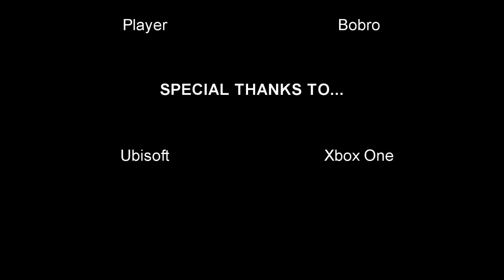The Division Beta 1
Bobro Plays The Division Beta

This is just a few clips from the beta while I was plebbing about.

==MUSIC==
Elevator Music